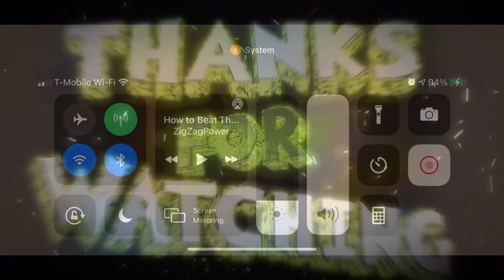How to beat the new Professor Evil Challenge in BTD Battles | Week 37 Part 2